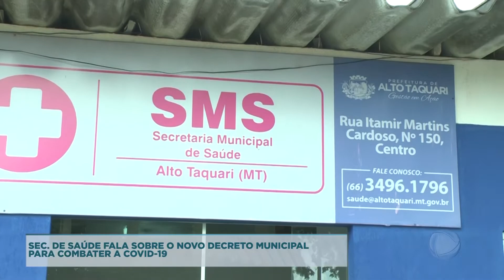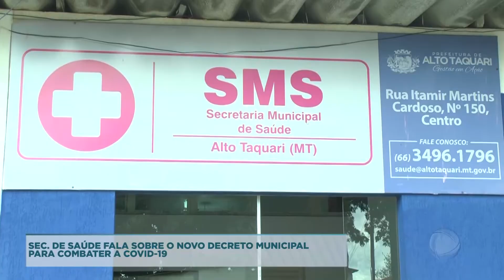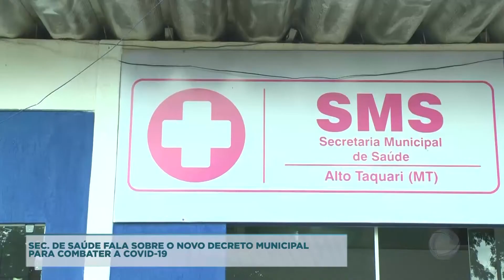SEC. DE SAÚDE FALA SOBRE O NOVO DECRETO MUNICIPAL PARA COMBATER A COVID-19